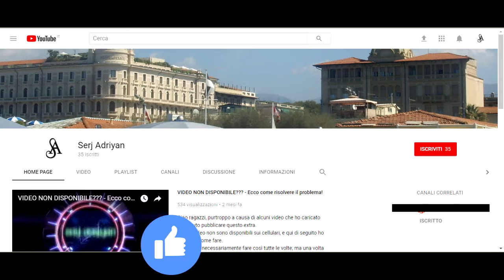Assassin's Creed Brotherhood parte 12: C'è posta per me (il corriere dei Borgia) - Gameplay PS4